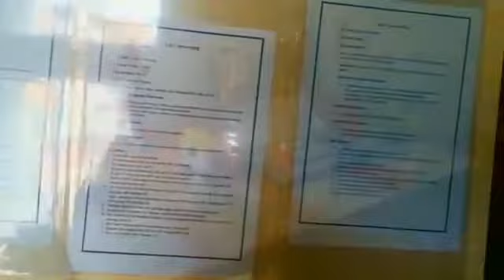Survey Lab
Tour of Survey Lab